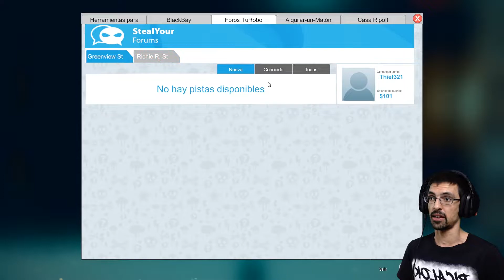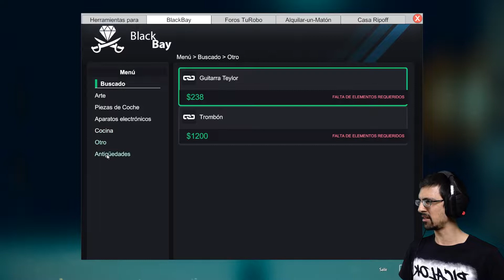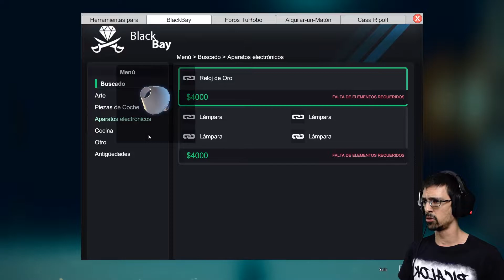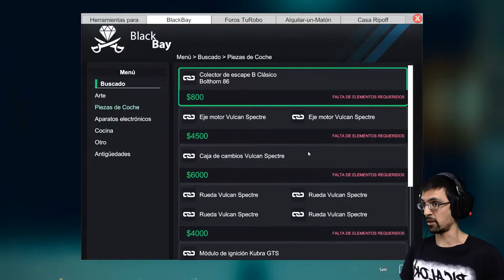THIEF SIMULATOR | Nuestra casa propia | PiCaLoKi Gameplay Español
●●●●●《 DESCRIPCION 》●●●●●
Después del ultimo episodio en donde nos quedo pendiente desvalijar la casa 201 y que únicamente le pudimos sacar su vehículo por objetivo de historia, en este episodio nos ponemos a desmantelar ese mismo vehículo para entrar en calor.

Nos damos una vuelta por la chatarreria y vendemos todas las piezas que no necesitamos incluso su chasis ... vamos a tener que volver en algún momento a la 201 para intentar sacar el resto de las cosas sin que la policía rompa las bolas.

Tenemos pendientes un montón de trabajos atrasados que descubrimos bastante tarde, vamos a tener que visitar nuevamente casas que ya habíamos robado para cumplir con estos trabajos y ganar un poquito de plata extra.

Después de idas y vueltas cumplimos con la mayoría de ellos y llegamos nuevamente a la casa 201 en donde mágicamente respawneo el vehículo que habíamos desmantelado al principio de este episodio ... nuevamente se los robamos denuevo y lo desmantelamos.

El juego se ve fue upgradeado porque hay una opción nueva para poder viajar, escondite, cuando vamos a ese lugar encontramos que podemos comprarnos una casa propia ... ya tenemos la plata asi que la compramos de una ...

No me queda claro si esto es meramente estético o vamos a poder ponerle muebles y cosas adentro ... lo descubriremos mas adelante.

●●●●●《 INFO EPISODIO 》●●●●●
Thief Simulator, Steam versión.

CPU: Intel Core™ I5 2500K
MB: Gigabyte GA-Z68X-UD4-B3
GPU: EVGA GeForce GTX 760 Superclocked w/ EVGA ACX Cooler
RAM: Corsair XMS 1600 16g (4x4)
HD: Samsung SSD 840 PRO Series 256gb + HDD Wester Digital Black
PSU: Antec HCG-750W